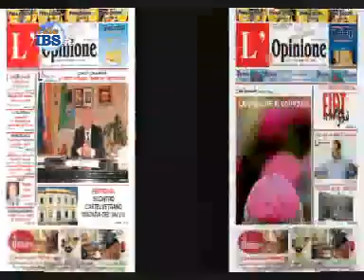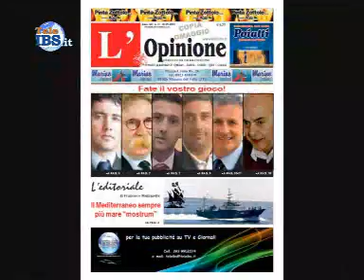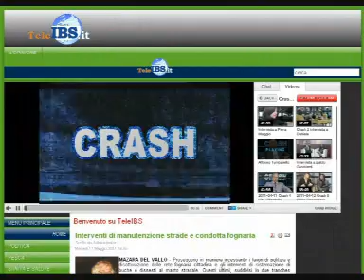2012-11-04 Matteo Renzi a Marsala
Matteo Renzi a Marsala per promuoverre la sua candidatura alle primarie del PD. Interviste Patrizia Paganelli